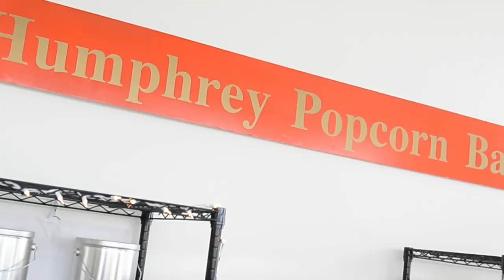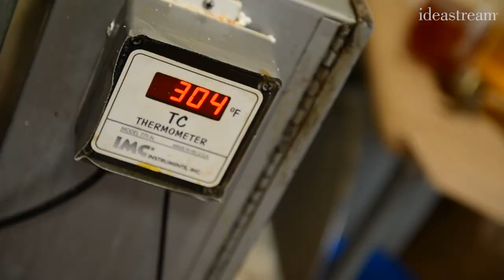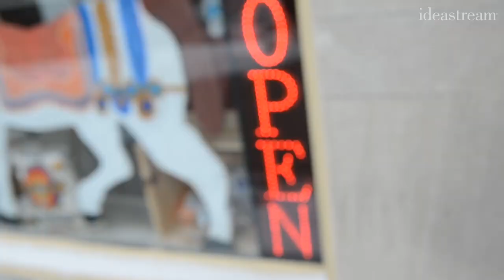Continuing the Legacy with Humphrey Popcorn | Making It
MAKERS: Joanne Lynch, Mike Prokop, Susan Prokop

BUSINESS: Humphrey Popcorn Company

CENTURY-LONG TRADITION: It was 1893 when Dudley Sherman Humphrey opened his first popcorn stand in Cleveland’s Public Square.

“There were many vendors in Cleveland who were popping popcorn,” said Susan Prokop, who does marketing for the Humphrey Popcorn Company. “Dudley was very much an entrepreneur, and had loved his grandmother’s popcorn. He wanted to figure out a way to put that into a business.”

Dudley decided to set up his own popcorn stand, and along the way, developed a new type of popcorn popper.

“The popcorn came first, and then it was like, what can we do with the popcorn to make other products,” Prokop said.

That formed into the idea to make popcorn balls, a treat that’s still made with the very same recipe today.

A CLEVELAND LANDMARK: When Euclid Beach Park opened in 1895, Humphrey sold his popcorn to the masses of people who spent their summer days there on the shores of Lake Erie. As the turn of the century approached, the park fell into financial trouble and the Humphrey family decided to take over management and save the park in 1901. Thanks to many additions from the Humphreys, Euclid Beach again gained momentum and continued to be a success up until the 1960s, when population declined and financial stress led to the park’s closure in September of 1969.

A NEW ERA: The Humphrey family continued to make the popcorn products in Northeast Ohio long after the park closed. Susan had always loved the popcorn balls, and when she went with a classmate to purchase some for a class reunion she learned from the Humphrey family that they were looking to sell the business. It wasn’t a hard decision for her, her husband, Mike, and his sister, Joanne Lynch, to purchase the business in 2011 and continue the legacy in Cleveland.

BRIDGING THE PAST AND PRESENT: The Humphrey Company now has a new storefront that recently opened on 185th Street in the Collinwood area of Cleveland, just minutes away from the land where Euclid Beach Park was once located.

“I think part of coming back into the community, the closeness to Euclid Beach, it’s just a solid foundation,” said Mike Prokop of the new location next to the historic La Salle Theater.

Their hope is to bring back memories for those who remember going to the park, but to also spark interest in a new generation.

“We’re trying to go forward in other directions, to bring new people in,” Lynch explains. “We’re finding that a lot of people are saying, ‘my grandparents came, or my parents came,’ so they’re interested in that because they’ve heard stories from family members. So we’re trying to bring the past and the future together.”